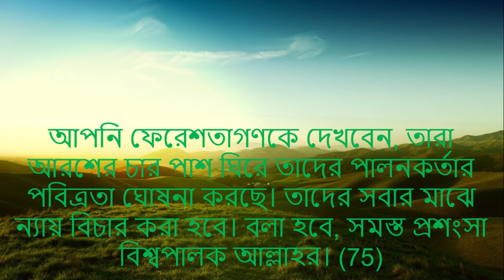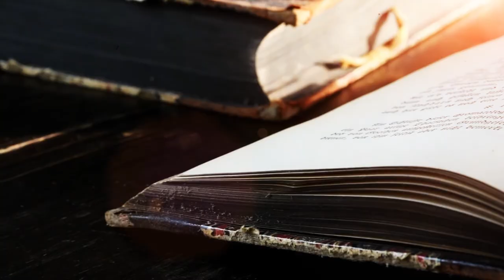Beautiful Quran recitation By Sadikur Rahman Azhari || Muhammad Tawhidul Islam Miajee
💖💖💖Beautiful Quran recitation By Sadikur Rahm💖💖💖
💖💖Muhammad Tawhidul Islam Miajee 💖💖💖